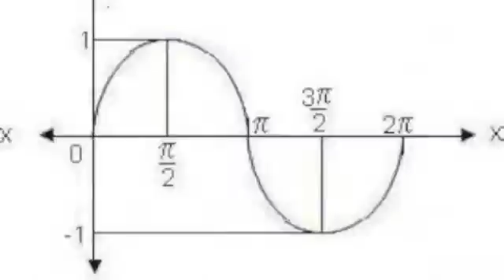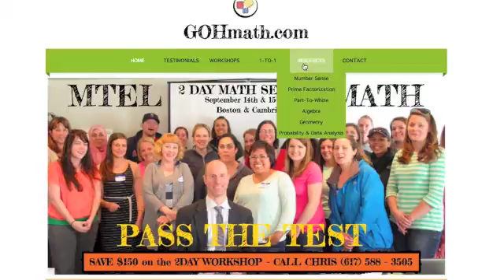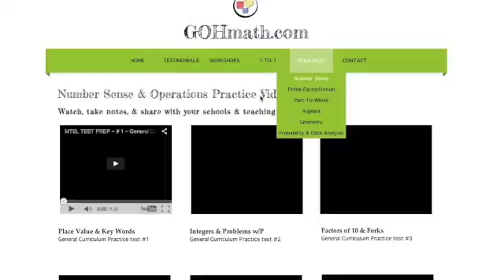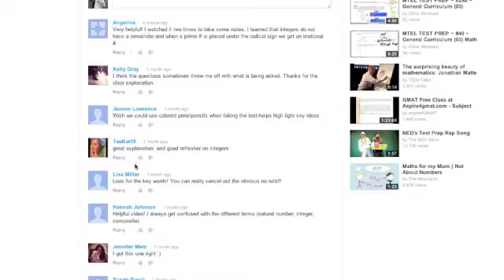GOHMATH ~ TOP 40 MTEL Math Workshop Challenge ~ Chris Abraham ~ GOHmath.com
GOHmath specializes in one-to-one tutoring and workshops dedicated to helping teachers, students, and education professionals pass teacher certification exams in Mathematics, Sciences, Language Arts, and History.  We specialize in 1-TO-1 Tutoring & Test Preparation for elementary, secondary, and special education teachers and professionals that need to PASS the: MTEL, FTCE, CBEST, CSET, NYSTCE, PRAXIS and more...